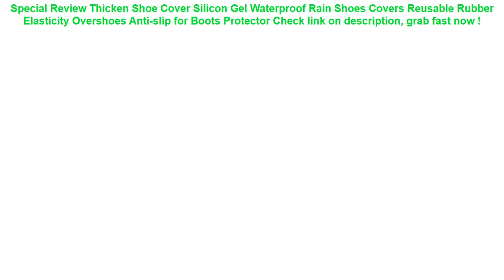Thicken Shoe Cover Silicon Gel Waterproof Rain Shoes Covers Reusable R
16+ how to get Thicken Shoe Cover Silicon Gel Waterproof Rain Shoes Covers Reusable Rubber Elasticity Overshoes Anti-slip for Boots Protector Check This Now.

| Discount : 40%

Hi, today i want to SHARE about Thicken Shoe Cover Silicon Gel Waterproof Rain Shoes Covers Reusable Rubber Elasticity Overshoes Anti-slip for Boots Protector

At this time of writing, the Thicken Shoe Cover Silicon Gel Waterproof Rain Shoes Covers Reusable Rubber Elasticity Overshoes Anti-slip for Boots Protector has garnered 75 customer reviews with rating of 4.6 out of 5 stars. Not a bad score at all as if you round it off, it’s actually a perfect five already. From the looks of that rating, we can say the product is promising mostly because of the following main reasons:

1. Convencient to Use
Many users love the Thicken Shoe Cover Silicon Gel Waterproof Rain Shoes Covers Reusable Rubber Elasticity Overshoes Anti-slip for Boots Protector for the convenience it brings.

2. Easy to Handle
If you’re a first-time use, you would have no problem with the Thicken Shoe Cover Silicon Gel Waterproof Rain Shoes Covers Reusable Rubber Elasticity Overshoes Anti-slip for Boots Protector because it’s fairly elementary in usage.

3. Real Value for Money
All the benefits people are now enjoying from the Thicken Shoe Cover Silicon Gel Waterproof Rain Shoes Covers Reusable Rubber Elasticity Overshoes Anti-slip for Boots Protector at the current price its being sold both online and in stores makes it a really sweet deal that just doesn’t get any better.
Running Jogging Gym Sports holder Bag Pouch Cover Arm Band Phone Case For iPhone XS Max XR X 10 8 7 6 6S Plus SE 5 5S 4 4S =

Swimming Waterproof Phone Underwater Pouch with Strap Noctilucent PVC Cover Bag Dry Case for Smartphones =

Fashion Waterproof Laser Cosmetic Bags Women Handbag Portable Travel Makeup Bag Pouch Organizer Toiletry Kit Bag Make Up Bag =

TINYAT Men Waist Bag pack Purse Waterproof Canvas Travel Phone belt bag pouch for Men Women Casual Bag for Belt Hip Pack =

AEQUEEN Travel ID Card Wallet Women Large Capacity Passport Cover Men's Purse Waterproof Credit Card Holder Cellphone Money Bag =
4 Colors Waterproof Triangle Cycling Bicycle Bags Front Tube Frame Bag Mountain Bike Triangle Pouch Frame Holder Saddle Bag New =
Summer Luminous Waterproof Pouch Swimming Gadget Beach Dry Bag Phone Case Cover Camping Skiing Holder For Cell Phone 3.5-6Inch =
Universal Cover Waterproof Phone Case For iPhone 7 6S Coque Pouch Waterproof Bag Case For Samsung Galaxy S8 Swim Huawei Xiaomi =